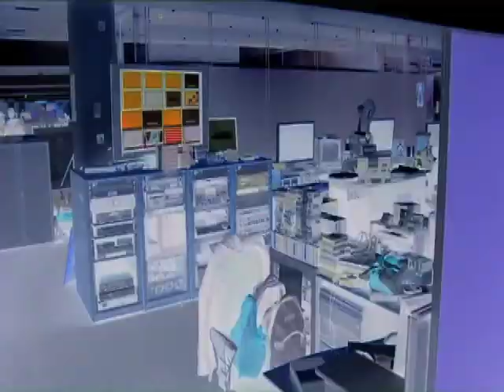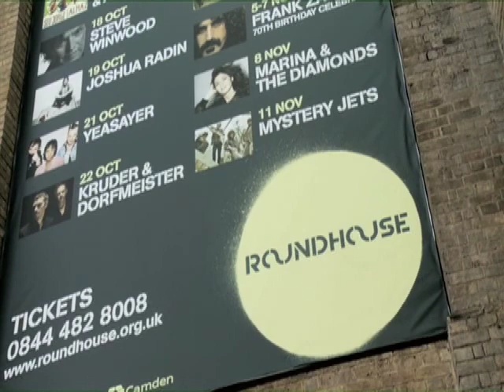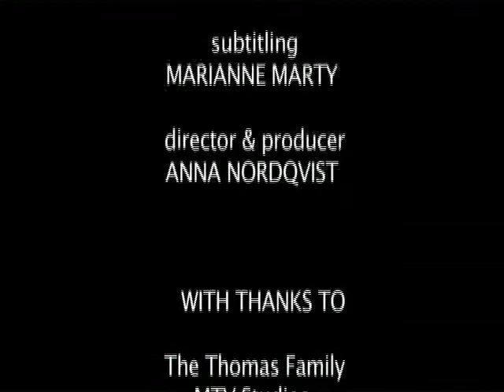Tellus Vision Stephen Thomas Documentary Media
School Documentary for, English Schools UK & USA . Working in the media by (Global Vision Academic/ Education Production company)